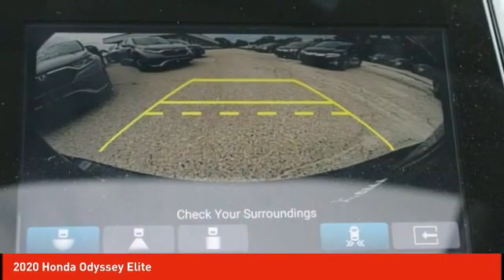2020 Honda Odyssey Schlossmann Honda City Inventory 01564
2020 Honda Odyssey Elite

3450 South 108th St.